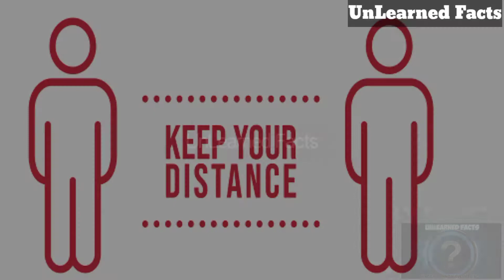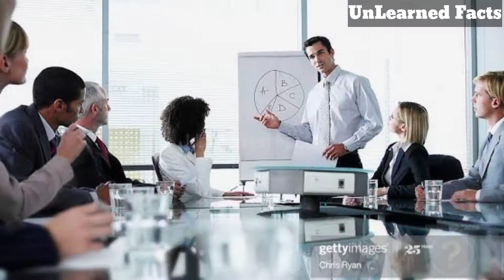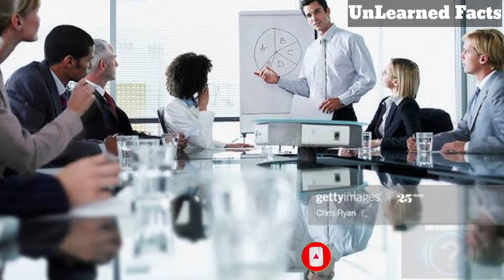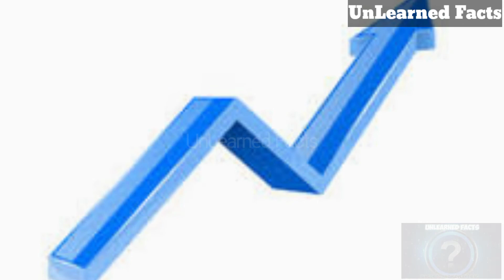ஒர்க் பிரேம் ஹோம் ஏற்படும் பிரச்சனைகள்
வீட்டிலிருந்தே வேலை பார்க்கும் நிலை நீடித்தால் ஊழியர்களுக்கும் நிறுவனங்களுக்கும் ஆபத்து ஏற்படும்

ஏன் தெரியுமா???

இந்த காணொளியில் விரிவாக கூறப்பட்டுள்ளது

மறக்காமல்